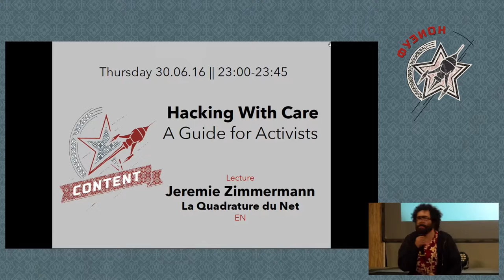Hacking with Care –A Guide for Activists (lecture at Fusion Festival 2016)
The collective ‘Hacking with care’ explores well-being and care as components of hacking, activism and whistleblowing. Activists know that working for positive social change is a continuing, draining, selfless battle. Some burnout, some are  imprisoned, experience limitations or abuse of their rights, in retaliation for their deeds. Some even die. This presentation of Hacking with Care will be introducing past and ongoing works, a vision for the future and a call for participation. Visual and fun examples will be detailed, to infuse courage and celebrate “joie de vivre” as a tactic!

This lecture was given at conTent at the Fusion Festival 2016.

About conTent
The conTent has since 2015 his place at the festival! A large tent with ample space to think, learn, discuss, debate and change the system, everything we Fusionistas can continue to develop in our quest for a better world. On the lake side of the Fusion, in the morning myou can expect bodywork and relaxation, mthen from midday engaging lectures, discussions and workshops. Occasionally in the evenings a concert or reading as well, so be prepared for anything and come visit us!

About Fusion Festival
End of June: the same procedure as every year: On a former Russian military airfield. In the middle of nowhere in the fields of northern Germany. FUSION arises, the biggest holiday camp all over the nothern hemisphere! The motto: 4 days of 'holiday communism' - and the programme covers it all: Music of all kinds, theatre, performance and cinema, and added in the whole spectrum of installations, interaction, arts and communication. Diversity of people, diverse in their intentions. Still, their strive for individual freedom unites them, everybody finding her and his own way of action. Free of boundaries and prejudice.